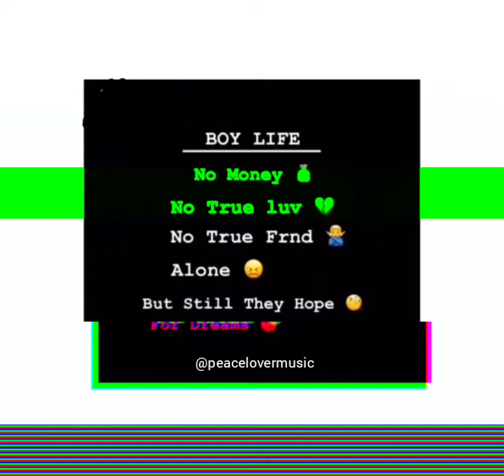Real word of boys life//Alone life//boys Attitude//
KEEP SUPPORTING THIS CHANNEL FOR MORE VIDEO'S ☮️🖤🎵

ENJOY MY CHANNEL CONTENT WELL? THEN DON'T FORGET TOO :-
2.LIKE
3.COMMENT
4.FAVOURITE

FOR MORE AWESOME VIDEOS KEEP SUPPORTING PEACELOVERMUSIC CHANNEL ☮️🖤🎵